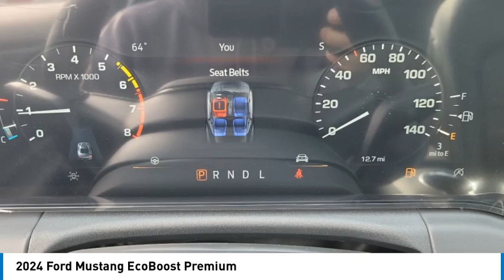2024 Ford Mustang Walk Around 00240145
2024 Ford Mustang EcoBoost Premium

Villa Ford
2550 N. Tustin St.